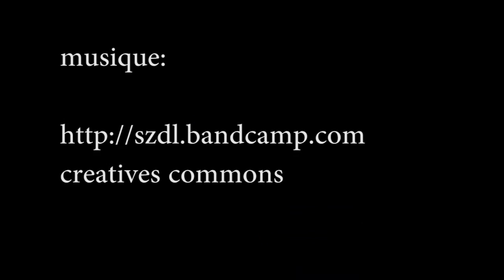vol en immersion carayac